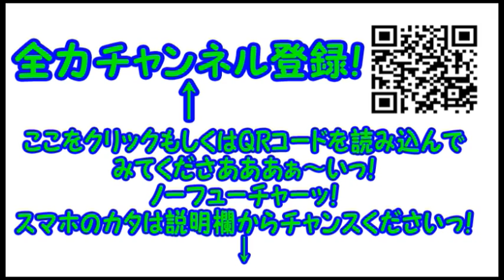コンマニセンチの今日も全力！７６４ ユスティニアヌスの銅像 Dookie comedian Commanicenti!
この日はギックリ腰をやった次の日でしたので…
ズッコケにキレがないのはご容赦ください。